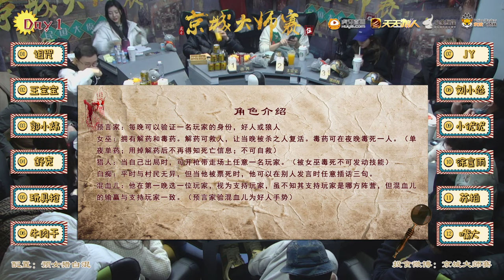【京城大师赛S5】Week5Day2 第一局（预女猎白混）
时间：210128
玩家：诅咒、王宝宝、郭小炜、舒克、玩具枪、牛肉干、JY、刘小怂、小优优、徐言雨、苏柏、嘴大
法官：耿许儿
解说：好汉、枣